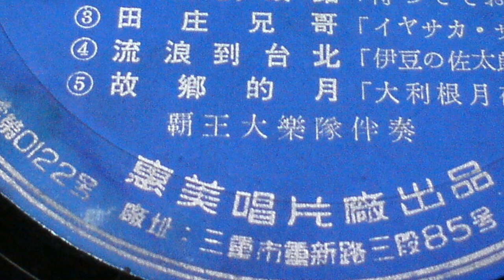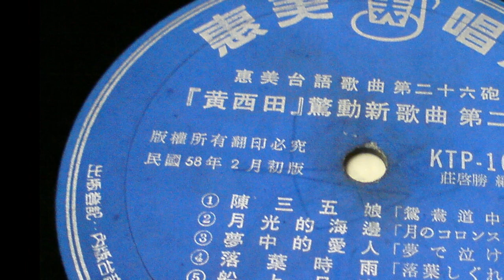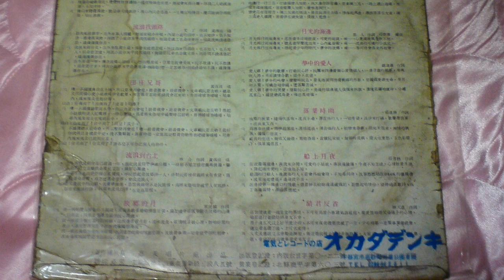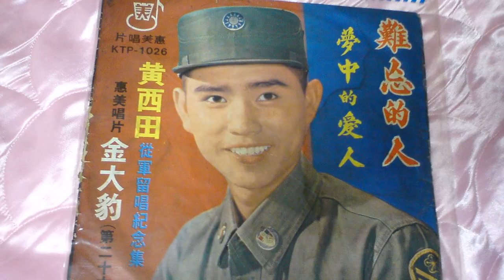黃西田 - 難忘的人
黃西田 - 難忘的人, 唱片編號: KTP-1026, 惠美唱片1969年2月出版, 錄製: 地球工作室